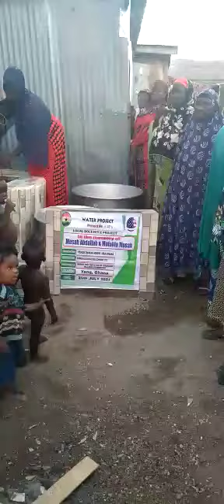WATER PROJECT COMMISSION IN TAMALE.